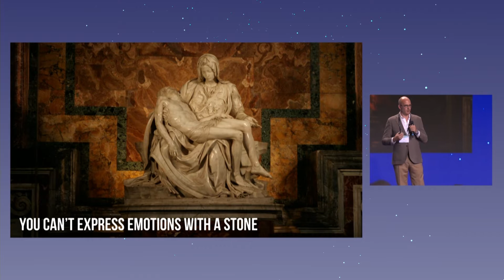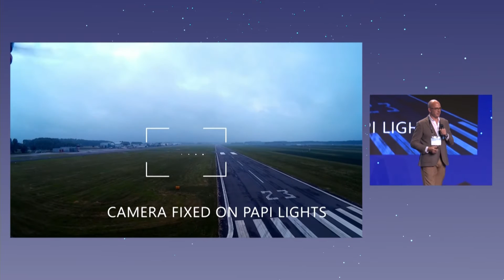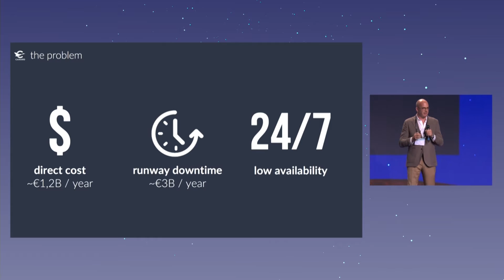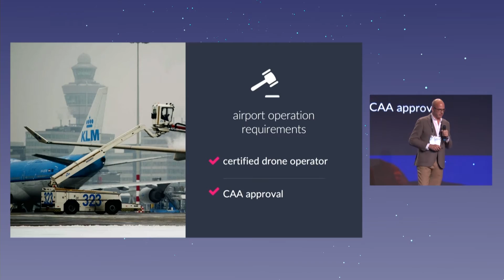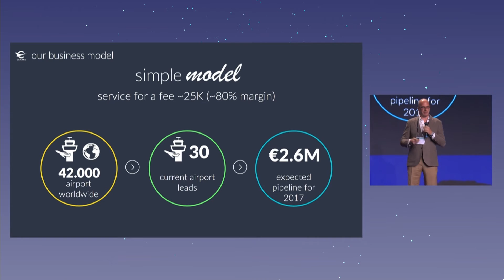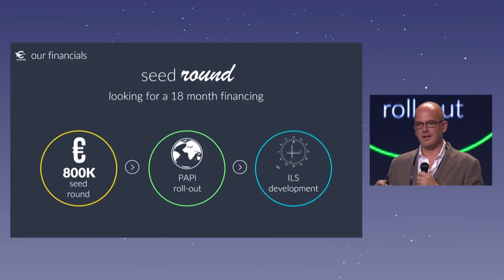Ultra-fast monitoring of aeronautical navigation aids in airports | Canard | HT Summit 2016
Canard Drones is a Smart Cities / Smart Airports IoT platform that allows ultra-fast monitoring and calibration of aeronautical navigation aids in airports by using fullyautomated, unmanned, self-guided UAVs that perform 100% accurate flight inspections, support an eco-friendly 0% emissions procedure, and comply with all international regulations.

This allows for drastic operational cost reductions for airports and avoids the opportunity cost of lost income by reducing downtime of closed runways.